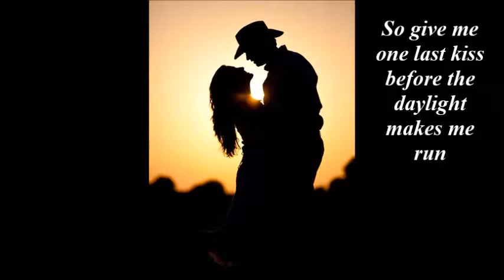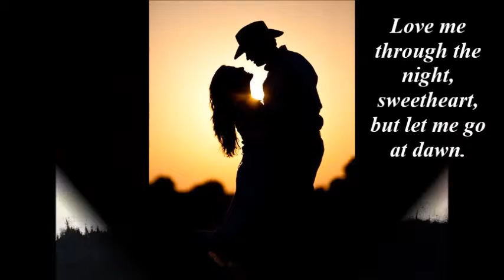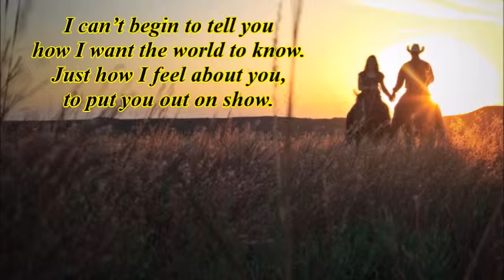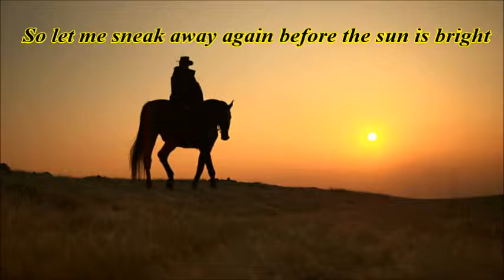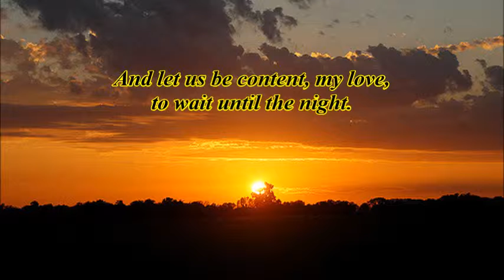LOVERS IN THE NIGHT (self-penned) by Gunsmoke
An original song written by "Maddison & Morton" and recorded by "Gunsmoke" in 2018 as one of the tracks on the album "DEJAVU".